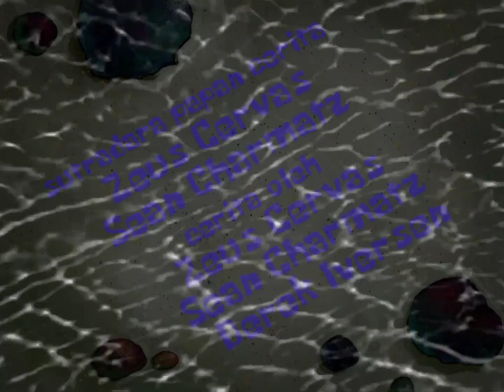SpongeBob Title Card - Growth Spout/Stuck in the Wringer (Indonesian Fanmade)